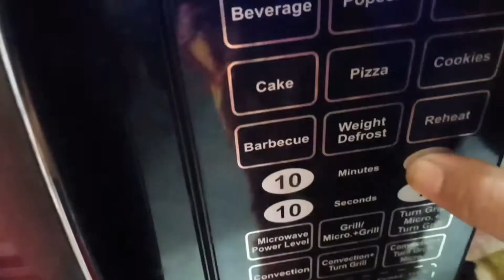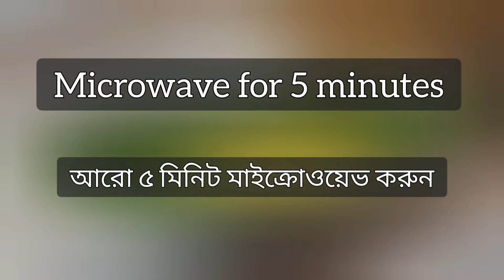Coconut Prawn Recipe|ডাব চিংড়ি|How to cook Daabchingri in Microwave|মাইক্রোওয়েভ Dabchingri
This video is the copyright of Somar_paakshala and the recipe is made by soma_chatterjee with the videography done by Deblina.

our channel never promote any hatred towards any community or country and this video is made completely for entertainment and learning purpose.
If anyone gets hurt for this video,that us completely unintended.

Now come to the point of the taste&texture of these Recipes.

prawn or chingri belongs in the bottom of bongs heart.this is just emotion.It is the bestchoice for ghoti or edeshio.
Though chingri is actually an insect,but it is considered as fish by the bongs.
mohonbagan ese are the craziest fan of chingri,altoughh eastbengal also find it tasty.

people serves lots of Recipes of Chingri like malaikaru and packora

but,in this recipe,we have combined the taste of mustard with coconut and prawn which endulges the flavour of the recipe and make people crave for it.

we prefer "daab chingri" over most of the other recipes and thus shared it to the youtube so that others can learn from it.

we,hereby sharing the probably best Recipe of coconutporn with nomess and pocketfriendly budget in just few minutes.

May this video help you and able to make you entertain

thanking you and the entire team of Youtube from Somar_paakshala which was also named Gourmet_Bangali.